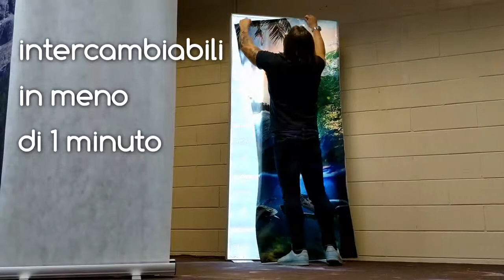TOTEM PUBBLICITARIO ILLUMINATO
Vuoi un vero mezzo pubblicitario? Nuovissimi totem illuminati - intercambiabili in meno di 1 minuto - robusti - impatto visivo TOP.